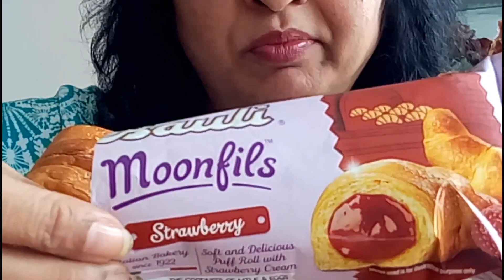ASMR|FOODIE ASMR |MOONFILS|SWEET EATING SOUNDS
Today I am eating moonfils. These are very tasty and sweet. My favorite of all is mango. I enjoyed eating hope you enjoy watching this. Enjoy and take care. Thanks